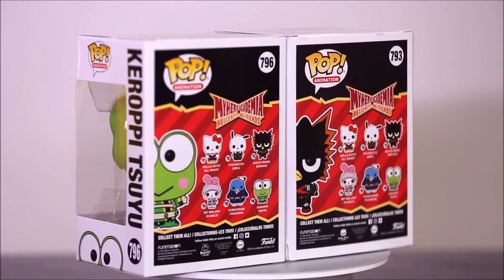Hello Kitty My Melody My Hero Academia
Hello kitty All Might No. 791
My Melody Ochaco No. 794
Keroppi Tsuyu No. 796
Badtz-Maru Bakugo No. 793